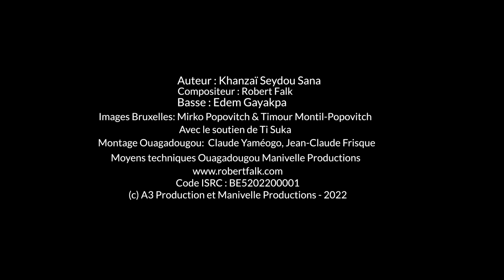"Toum Yillé" (Le chant du travail) KHANZAÏ et ROBERT FALK